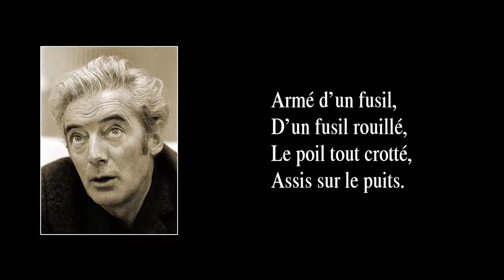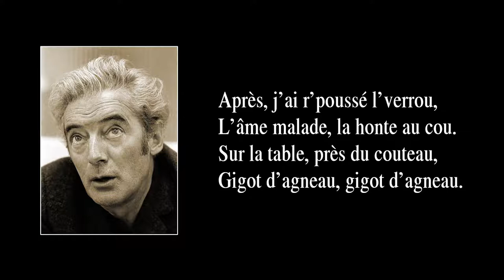LE LOUP – version de 1962 – avec paroles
Parmi les chansons de Félix Leclerc créées dans les années 60, j’ai remarqué que beaucoup sont du mode ternaire, c’est-à-dire quand on compte les temps ainsi : 1 2 3, 1 2 3, 1 2 3…, comme dans les valses, quoi. C’est le cas, du moins, de neuf chansons parmi les dix-huit que j’ai retenues des années 60 ; et il y en a même deux dont le titre comporte le mot “valse”. Si on consulte la liste de mes arrangements des années 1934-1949 et 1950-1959, on constate que le rapport est de une (1) chanson-valse sur les quinze de la première période, et de trois sur seize pour la deuxième. Alors que peut bien signifier cette différence entre la période des années 60 et celles qui précèdent ? Rien peut-être, sinon un goût pour la rythmique ternaire que Félix Leclerc avait développé ? Cela peut sembler bizarre si l’on considère que, dans la musique populaire, les années 60 ne sont pas du tout marquées par un engouement pour le mode ternaire – bien au contraire ! En effet, dans les années 60, le goût populaire n’en avait que pour le yéyé, (une catégorie du rock-and-roll), lequel n’en avait que pour le mode binaire (1 et 2 et 3 et 4 et 1 et 2 et 3 et 4…). Vous me direz que l’art de Félix s’élevait à un niveau où l’on ne se préoccupait guère de la mode, pourtant, en 1966, Félix Leclerc choisit de quitter le Québec pour aller s’établir en France, qu’il aimait bien – il faut dire que la France l’aimait bien aussi –, où il voulait, disait-il, aller à la rencontre d’un public plus jeune et plus instruit, constitué de cette jeunesse active et délurée, celle-là même par qui arriva « mai 68 ». Les années 60 de Félix Leclerc furent aussi marquées par une paternité renouvelée, avec sa nouvelle conjointe, Gaëtane Morin, qui lui donna deux enfants, Nathalie et Francis (le cinéaste bien connu). Ainsi, parmi les dix-neuf chansons que j’ai retenues de la période 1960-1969, six portent sur l’enfance ou la paternité : En attendant l’enfant ; Grand-papa pan pan ; J’inviterai l’enfance ; Naissance ; La mort de l’ours ; Le père.

La chanson “Le loup” fut créée en 1960 et parut en 1962 sur l’album “Le roi heureux” (Philips) (la version ici entendue).

PAROLES :

Cette nuit, à mon carreau,
Toc, toc, deux fois, à petits coups.
Prudemment tiré l’verrou :
C’était le loup, griffe au chapeau.

Armé d’un fusil,
D’un fusil rouillé,
Le poil tout crotté,
Assis sur le puits.

Qui m’a dit : « Tu te joins à nous,
On fait la ronde, on fouille partout
Pour trouver l’crétin d’salaud
Qui t’a volé un d’tes agneaux. »

Puis il pousse un cri !
Un grand cri de rire !
Pendant qu’il s’enfuit,
Moi, je m’évanouis !

Après, j’ai r’poussé l’verrou,
L’âme malade, la honte au cou.
Sur la table, près du couteau,
Gigot d’agneau, gigot d’agneau.